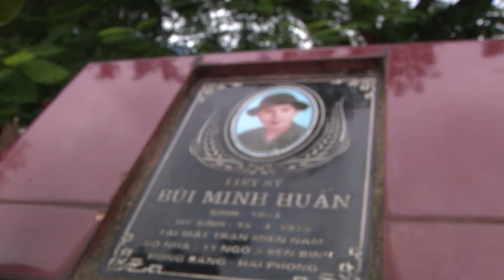ĐỒNG ĐỘI ƠI